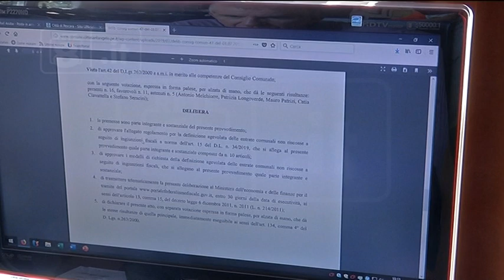Fisco – Rottamazione-ter, ecco come fare